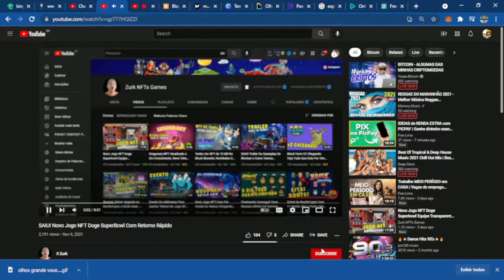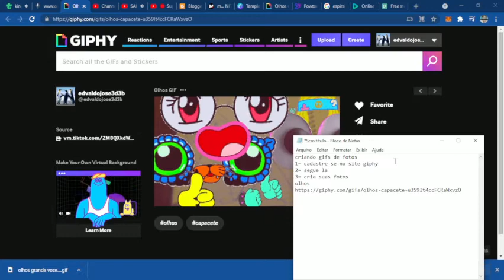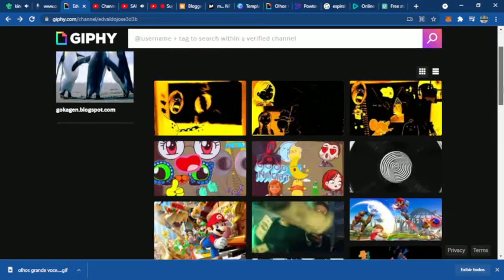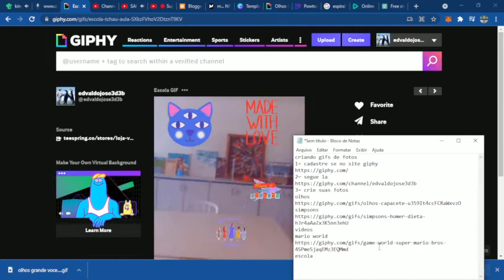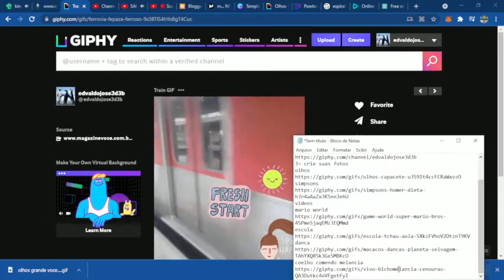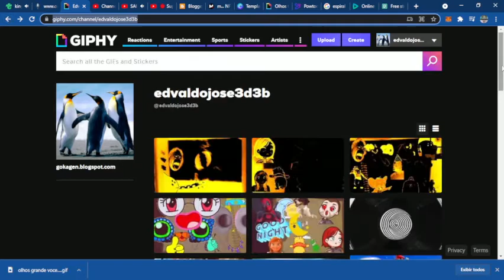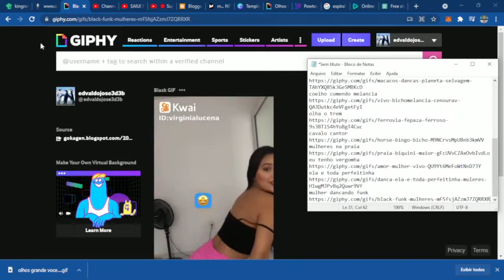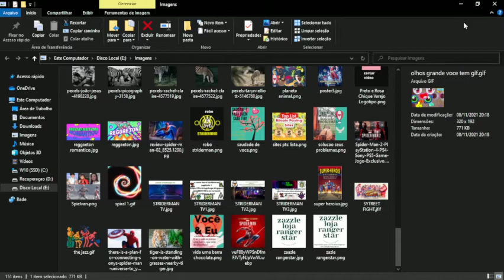criando gifs de fotos musicais